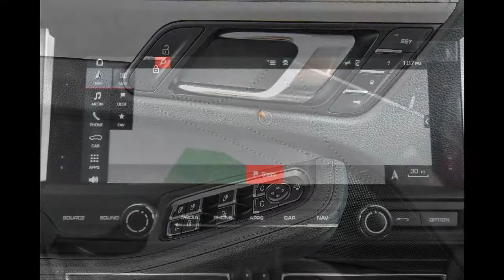2019 Porsche Macan S 32887T